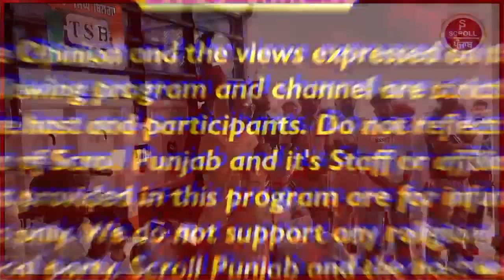ਜਿਹਨਾਂ 'ਤੇ ਲੱਗੀ NSA ਉਹਨਾਂ ਲਈ ਮੂਸੇਵਾਲਾ ਦੀ ਮਾਤਾ ਦੇ ਕਰਾਰੇ ਬੋਲ! ਕਿਹਾ,''ਖੇਤਾਂ 'ਚ ਕੰਮ ਕਰਦਿਆਂ 'ਤੇ ਲੱਗੀ NSA.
ਜਿਹਨਾਂ 'ਤੇ ਲੱਗੀ NSA ਉਹਨਾਂ ਲਈ ਮੂਸੇਵਾਲਾ ਦੀ ਮਾਤਾ ਦੇ ਕਰਾਰੇ ਬੋਲ! ਕਿਹਾ,''ਖੇਤਾਂ 'ਚ ਕੰਮ ਕਰਦਿਆਂ 'ਤੇ ਲੱਗੀ NSA ਤਾਂ ਬੇਅਦਬੀ ਵਾਲੇ...!''